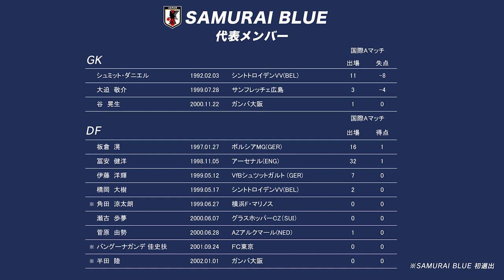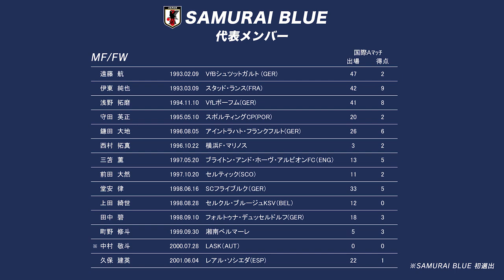サッカー森保ジャパン キリンチャレンジカップ 2試合のメンバーを発表 バングーナガンデら4人が初選出【全選手一覧】※怪我の為変更 冨安→町田浩樹、角田→藤井陽也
※3月18日、キリンチャレンジカップ2023（3/24ウルグアイ代表戦、3/28コロンビア代表戦）に向けて活動予定のSAMURAI BLUEにおいて、冨安健洋選手（アーセナル）が怪我のため不参加となり、代わって町田浩樹選手（ユニオン・サンジロワーズ）が招集されています。
※3月20日、角田涼太朗選手（横浜F・マリノス）が怪我のため不参加となり、代わって藤井陽也選手（名古屋グランパス）が招集されます。